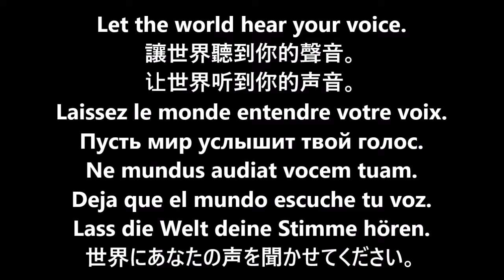【海外華人直播】跟蹤采訪川金會 記者指金正恩健康狀況非常糟糕(圖)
Director: Joe Fang
Editor: P. Fang